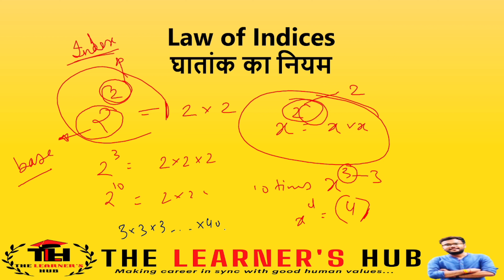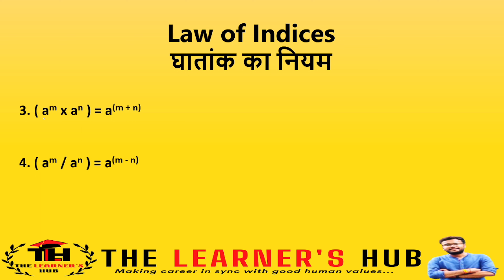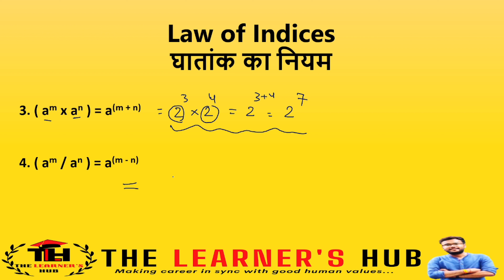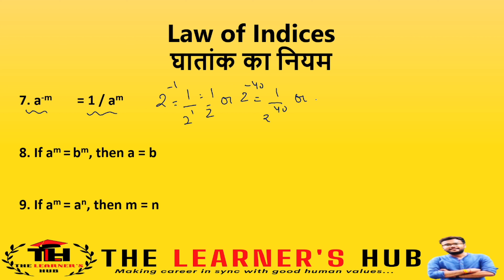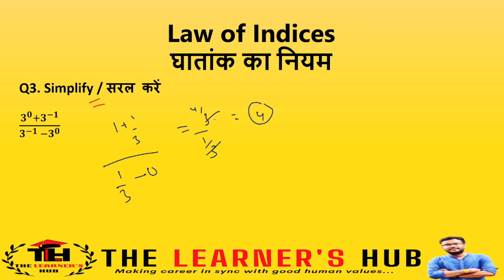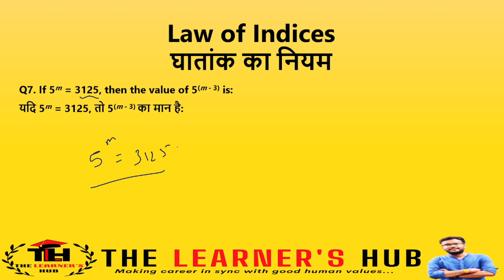Law Of Indices II घातांक के नियम II Lecture 3 (Part -1)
THIS VIDEO IS ABOUT LAW OF INDICES